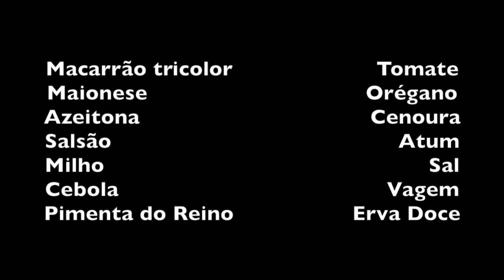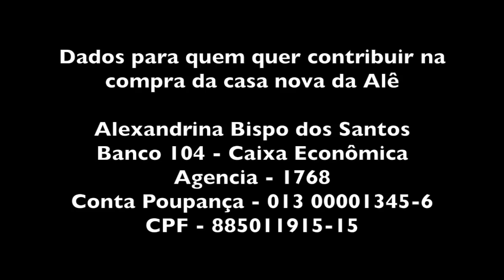ALEXANDRINA FAZ SALADA DE MACARRÃO AL DENTE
INGREDIENTES

MACARRÃO PARAFUSO COLORIDO
TOMATE
CEBOLA
CENOURA
VAGEM
ATUM
SALSINHA
MILHO VERDE
ERVA DOCE E/OU SALSÃO
ORÉGANO
AZEITONA
MAIONESE
PIMENTA DO REINO
CEBOLA
SAL

MODO DE PREPARAR O MACARRÃO

Cozinhar o macarrão al dente com um pouco de sal (importante, tem que ficar durinho porque é uma salada!)

Cozinhar a vagem na água e o milho com um pouco de sal na pressão se for natural.

Cortar os tomates, a cebola, ralar a cenoura enquanto cozinha o macarrão. Cozinhar e cortar o milho se ele for de espiga. Escorrer a vagem e cortar em pedacinhos.

Misturar os ingredientes todos, numa bacia grande.

Escorrer o macarrão e lavar em água fria.

Despejar o macarrão e misturar bem. Está pronta a salada de macarrão.

Bom apetite!!!